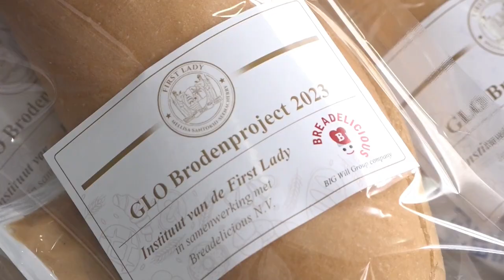02 03 2023 First Lady lanceert brood project